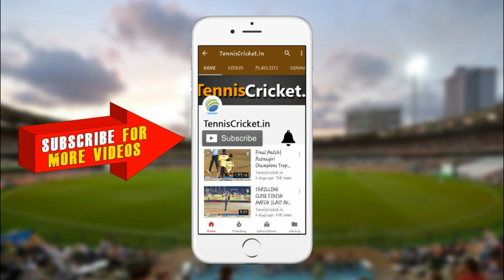Satish Khadse Batting | Washim Premier League 2021